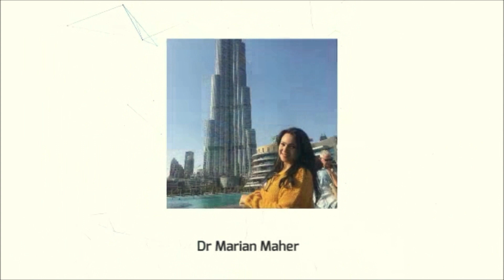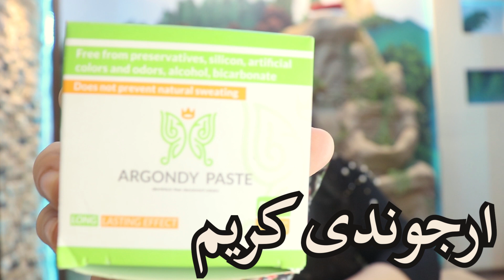أفضل مزيل رائحة عرق طبيعي 100% ... مع أرجوندى كريم ودعي اسمرار تحت الأبطين للأبد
تقدرى تشترى ارجوندى كريم اونلاين من موقع جوميا
محافظات وجه بحري من صيدليات كير
 محافظات وجه قبلي من الصيدليات التاليه
سوهاج ... صيدلية دكتور شادى شارع الجلاء
قنا صيدلية الحسن والحسين
أسوان صيدلية دكتورة جاكلين عاطف وصيدليات أبو قليل
الأقصر... صيدلية المحبة
أسيوط ... صيدلية برج التجاريين شارع يسري راغب
الغردقة صيدلية دكتور فادى شارع شيري
لينك صفحتهم علي الفيس بوك
للأعمال برجاء استخدام البريد الإلكتروني